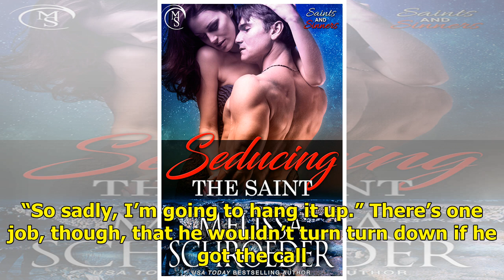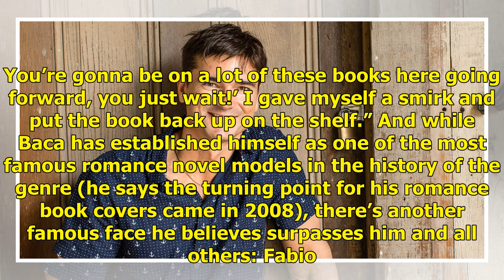Romance Novel Model Jason Baca, 45, Retiring from the Genre After Posing on Over 630 Covers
After appearing on more than 630 book covers, longtime romance novel model Jason Baca is retiring from the genre. “As of today, I’ve appeared on 635 book covers with a few more coming down the pipes from previous shoots,” Baca, 45, tells PEOPLE exclusively. Get push notifications with news, features...